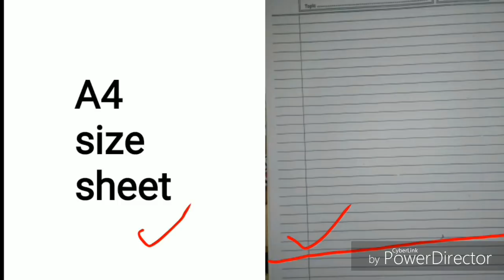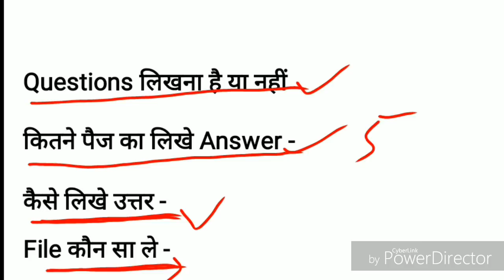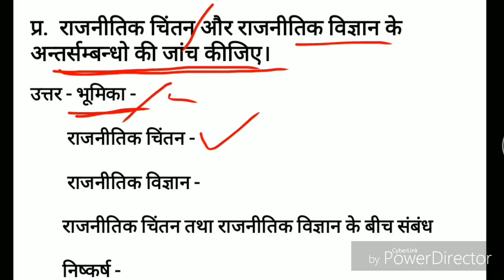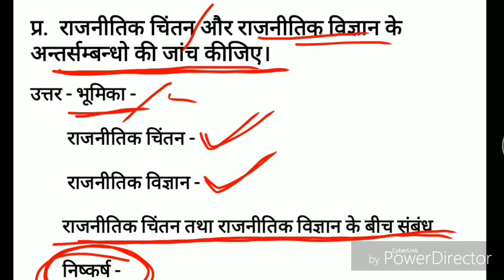Ignou assignment | how to make ignou assignment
Hello friends welcome back in PS study center,

Today we shall Discuss about Igoun assignment,

Sheet कौन सा इस्तेमाल करे,
Questions लिखे या नहीं,
उत्तर कैसे लिखे,
कितने पैज का उत्तर लिखे,
File कौन सा ले,